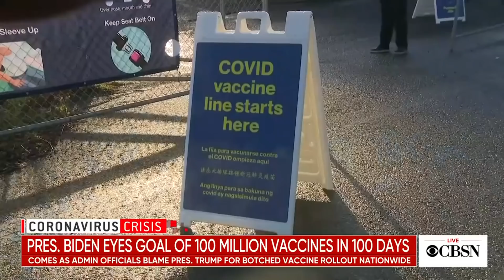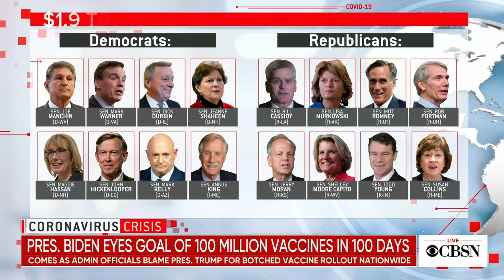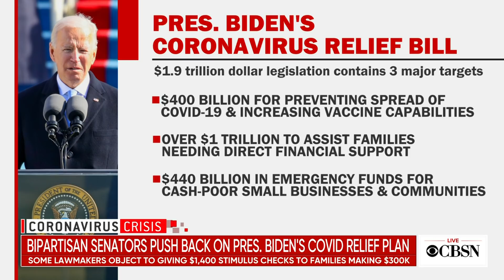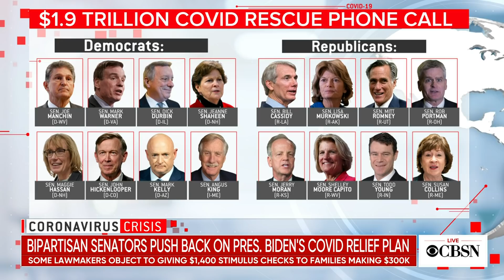Fauci backs up Birx's claim Trump received "parallel data" on coronavirus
President Biden is ramping up his coronavirus response by reimposing a travel ban on people coming to the U.S. from most European nations, Brazil and South Africa. This comes as Dr. Anthony Fauci and Dr. Deborah Birx say former President Trump received "parallel data" from "opposing sources" in the White House on the pandemic. CBS News senior White House correspondent Ed O'Keefe joins CBSN with the latest.